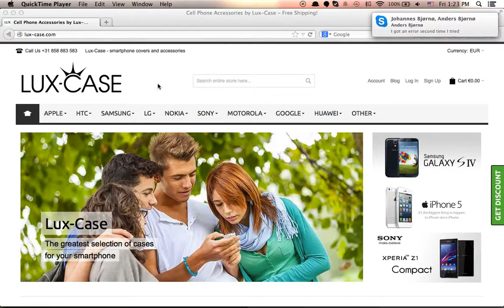test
No Descriptionsa